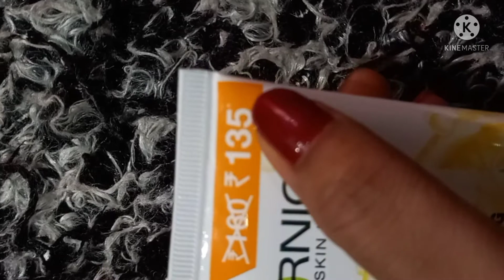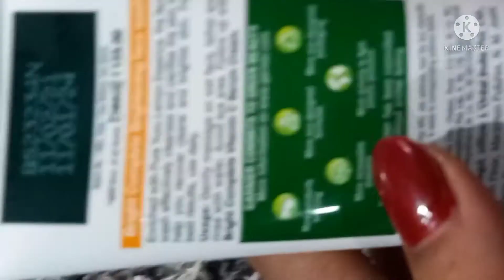GARNIER SKIN NATURALS BRIGHT COMPLETE BRIGHTENING Face Wash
Hi friends।।

GARNIER SKIN NATURALS
BRIGHT Complete.

BRIGHTENING Face Wash.

# LEMON ESSENCE

#.. Dermatologically tested..